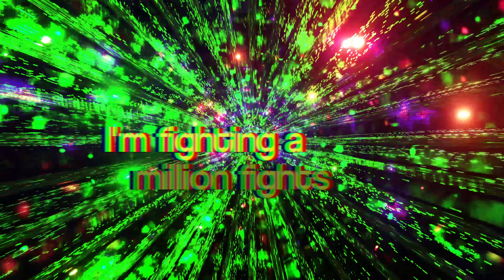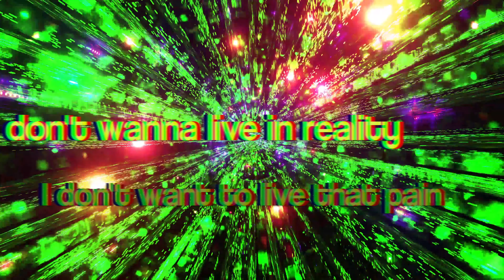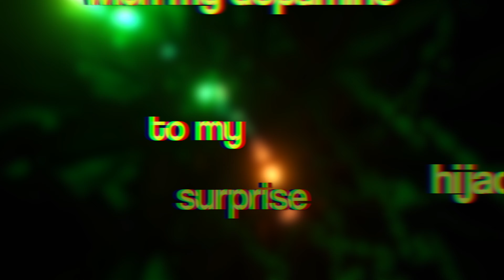Jellyfish Interrupted System Overload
All proceeds of this track will go to Mental Health Charities. All our brains have become fried, we need more mental love badly! Please Share! Share! Share! Hugs!

A long time ago, in a magic land, people believed that if everyone everywhere could talk to each other the world would become a better place.
However a genius named Douglas Adams warned of the dangers of doing just so in the tale of the Babelfish. But no one would listen to him and long after he died humankind invented the magnificent internet machine, and on mighty internet machine they built an, even more, magnificent social media machine for all to socialise with each other for free. Truly this must be humankind's greatest achievement? Truly this would make things better for all? But alas! By that time everyone had forgotten Douglas Adam's warning and no one heeded it. And the world did NOT become a better place, and the people did NOT become more social, and the people did not learn to understand each other and the people became more and more angry at each other e cry single day, and the people's minds became ill, and slowly, bit by bit, sadness filled the world. If only people had listened to warning hidden in the tale of the Babelfish .